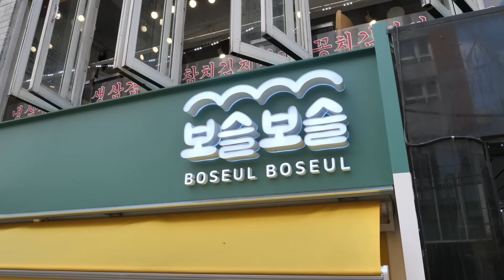”김밥에 밥이없다?“ 지금껏 본적없는 역대급 김밥 만들기 / 계란김밥, 키토김밥 줄서서먹는 김밥집 korean food Gimbap, korean street food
🎬lnformation
서울 강남 역삼동에 위치한 “보슬보슬 김밥”

🇰🇷상호(name)
보슬보슬 김밥

💵가격(Price)
보슬 키토김밥 KRW 7,500 USD 5.7
크래미 키토 KRW 8,500 USD 6.5
베이컨 키토마요 KRW 8,500 USD 6.5
묵참 키토마요 KRW 8,500 USD 6.5

보솔 김밥 KRW 6,500 USD 4.9
멸치 땡초김밥 KRW 7,500 USD 5.7
묵은지 참치김밥 KRW 8,000 USD 6.1
제육 묵은지 김밥 KRW 8,500 USD 6.5
삼겹 묵은지 김밥 KRW 9,000 6.9

남도 묵은지 참지말이 KRW 9,500 USD 7.2

📍위치(Location)
보슬보슬 역삼본점